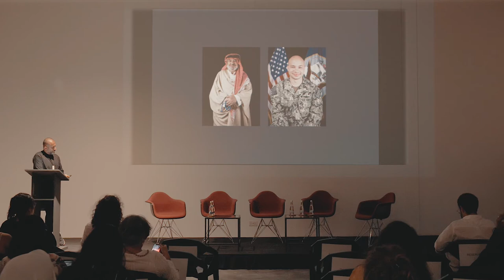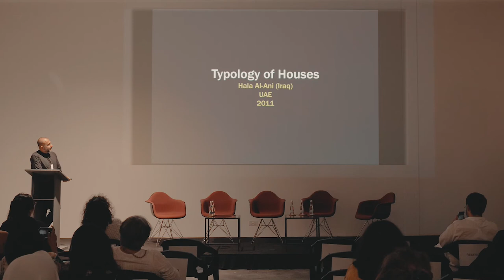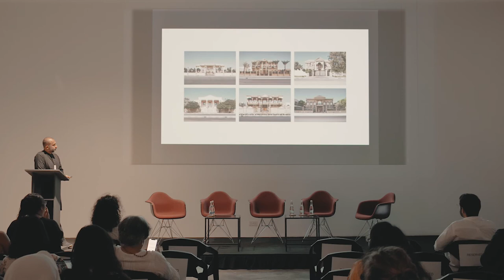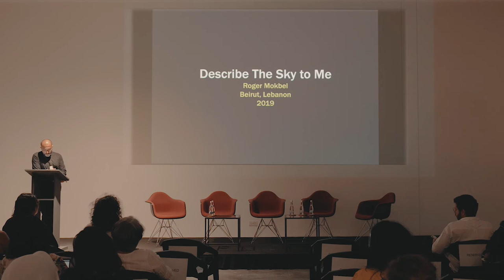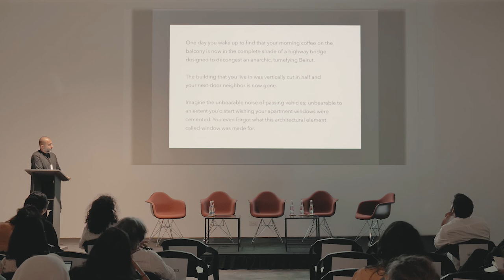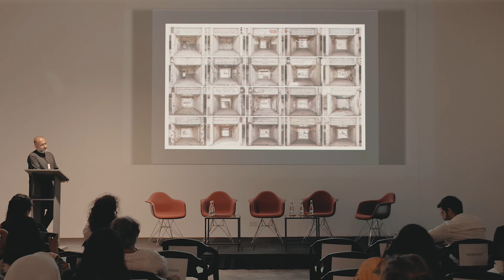Mohamed Somji | Documenting the City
Mohamed Somji was born in Tanzania in 1976, moved to Dubai a month later, and has lived here since, with a
short interlude in the US to pursue a degree in Business Administration and Marketing. He quit his corporate
career in 2006 to take up photography professionally and his current practice focuses on documenting
architectural projects in and around the MENA region. His work aims to provide a critical commentary on social
issues and challenge established forms of visual representation of people and places. Mohamed is also at the
helm of Gulf Photo Plus, a Dubai-based photography gallery and community organization. In addition to offering
a wide range of photography educational and art programs, the organization hosts, GPP Photo Week, an annual
event that draws the world's preeminent talent in photography and hosts events and activities aimed at
fostering new practices locally.

Symposium organised by Hyundai Tate Research Centre: Transnational and
Alserkal Arts Foundation in collaboration with Ishara Art Foundation.

This symposium brings together scholars and practitioners to discuss critical perspectives on shared histories,
ongoing exchanges and rich interconnections across cities in South Asia, the Gulf and the wider region. We will
look at the rapid growth of the city and its impact on artistic practice through the work of artists, architects,
photographers, filmmakers and scholars whose research encompasses urban development from the 20th
century to the present. Participants will share perspectives on cities and the representation of urban space,
 particularly in the visual arts, and how these contribute to and reflect on the complex and on-going making of
 place and identity.